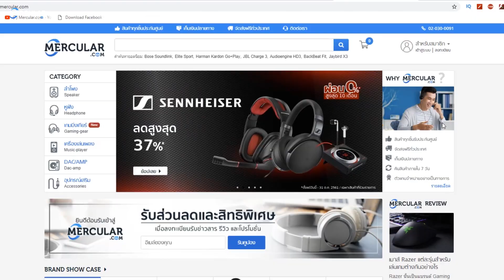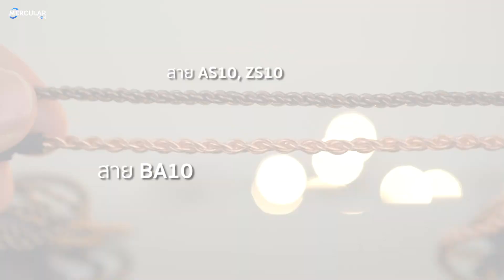หูฟัง KZ ตัวไหนเสียงดีสุด? เทียบ 3 สุดยอดหูฟัง KZ (ZS10, AS10, BA10)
เปรียบเทียบเสียงหูฟัง KZ 3 รุ่นท็อป (KZ ZS10 vs KZ AS10 vs KZ BA10) ซึ่งทั้ง 3 ตัวเป็นหูฟัง 5 ไดร์เวอร์ที่ราคาไม่แพง สำหรับใครที่คิดกำลังจะซื้อเจ้าหูฟัง KZ แต่ไม่รู้ว่าจะเลือกรุ่นไหนดี วันนี้ทางทีมงาน Mercular.com เตรียมรุ่นท็อปมาทั้งหมด 3 รุ่นที่ดีที่สุด (ณ ตอนนี้) เพื่อเป็นแนวทางเบื้องต้นโดยเน้นในเรื่องของเสียงเป็นหลักครับ

สายอัพเกรด KZ Premium ราคา 390 บาท